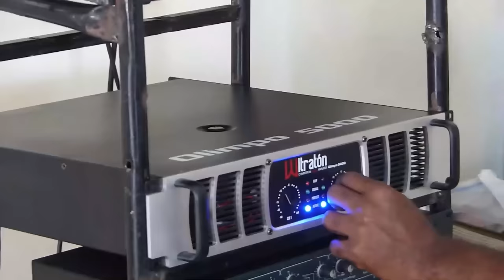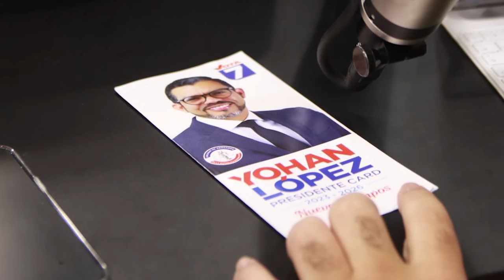GRAVE: ¡Abinader SE IMPONE A CAROLINA MEJÍA!: ¿ESTABA AL TANTO HIPÓLITO DE LA TRAMPA CONTRA SU HIJA?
Carolina Mejía repetirá como candidata a Alcalde pero por lo visto no es lo que ella finalmente quería.  No se puede quedar hablar sobre el lío del colegio dominicano de abogados.  Dos temas, dos reflexiones.  "Impolíticamente Correcto", forma y fondo de la actualidad.

3,500 por hora. Grabación a 1080. Entrega de material editado.

 día.

5,000 por cada video no mayor a 2 minutos.